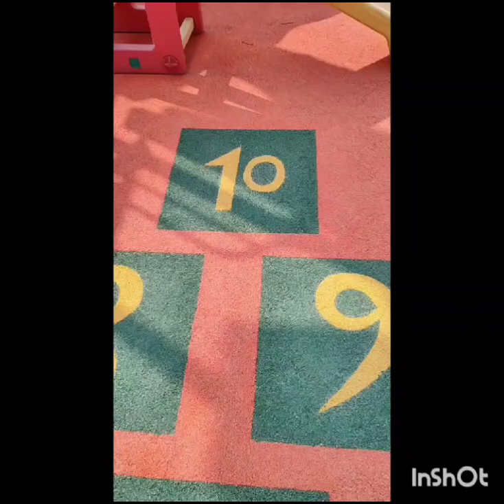Backward Counting | Class L.K.G. B